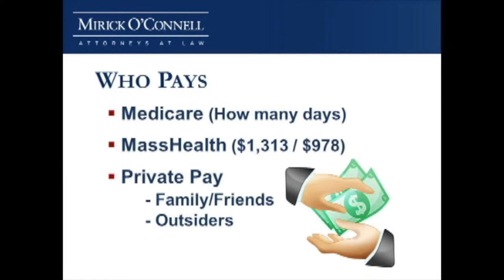There's No Place like Home (Part 3) - Nantucket